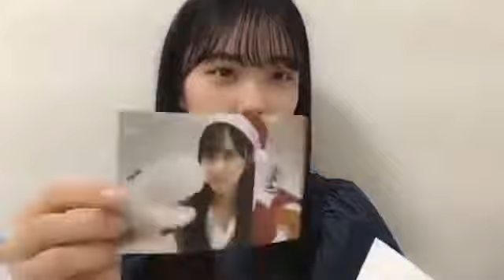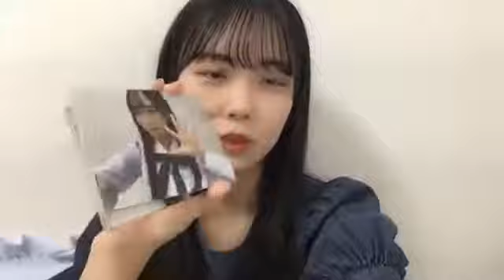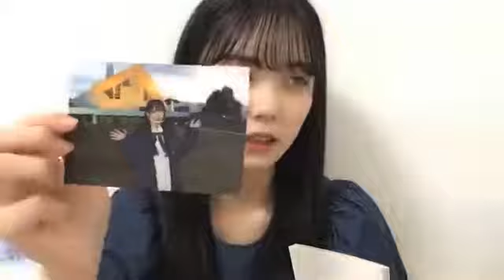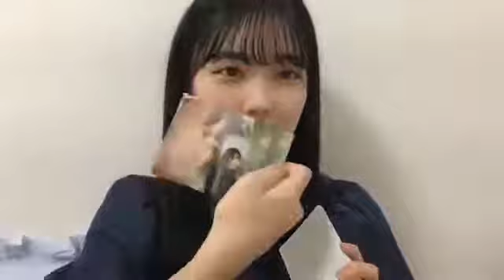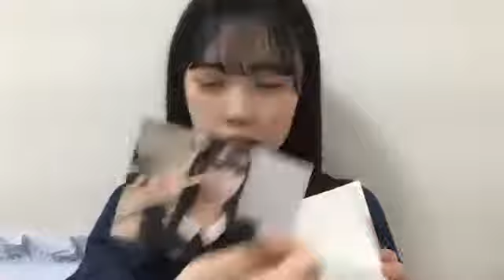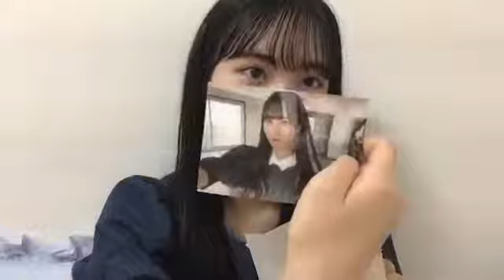吉田彩良(STU48 2期生)2021年9月18日SHOWROOM